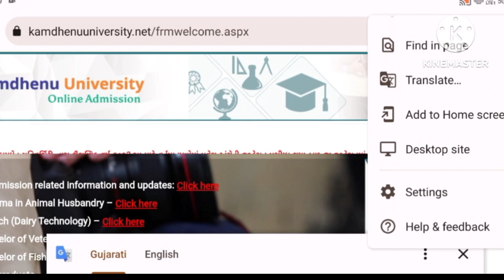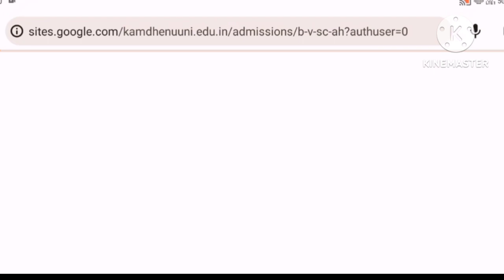BVSc and AH merit list 2023|FINAL MERIT LIST/|VATERNARY MERIT LIST 2023|KAMDHENU UNIVERSITY#bvscah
gk gujarati,
ka official,

bvsc merit list 2023,
Gujarat vaternary merit list 2023,
Kamdhenu University gujarati,
 Kamdhenu University merit list,
bvsc and ah merit list 2023,
bvsc and ah cutt off mark Gujarat,
 Gujarat vaternary,
 bvsc college Gujarat,
bvsc merit list,
 merit list,
today